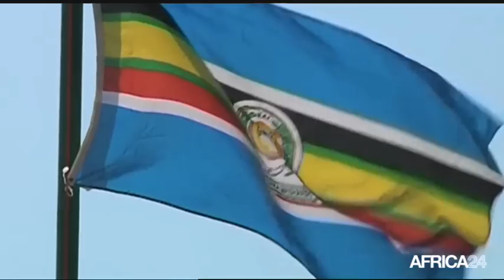Le Journal du mercredi 8 juillet - 8h GMT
BURUNDI, Le CNDD-FDD remporte les élections législatives. République du Congo, Consolidation des liens économiques avec la France. GUINEE EQUATORIALE, Tournée nationale du Président de la République. BURUNDI, Le CNDD-FDD remporte les élections législatives.